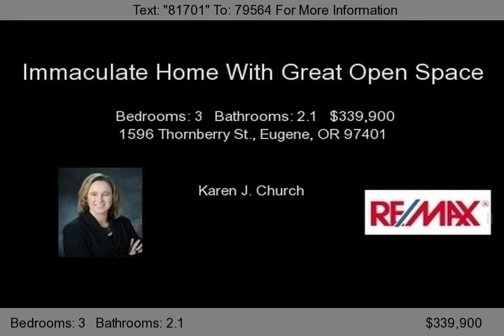1596 Thornberry St., Eugene, OR 97401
Beautifully updated 1 level home with great separation of space.  9 ft. ceilings throughout.  Stainless appliances in updated kitchen. Bay windows in family room and kitchen nook.  New 2 car deep garage 20 x 36 that could double as a shop/camper garage with sun deck above. Double sinks in Jack and Jill bathroom.  Sunken jetted tub with double sinks in master bedroom.  Immaculate!